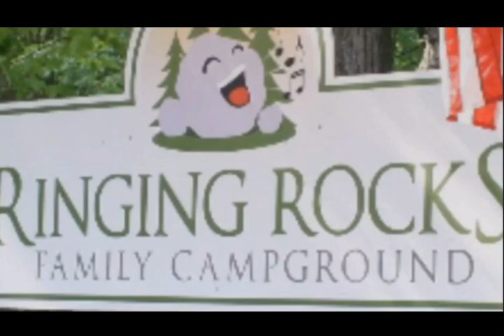The campground closes 2018 (slideshow)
This is it! As we all conclude our camping season! Until next year! I hope all has a safe winter! Thank you all for your support